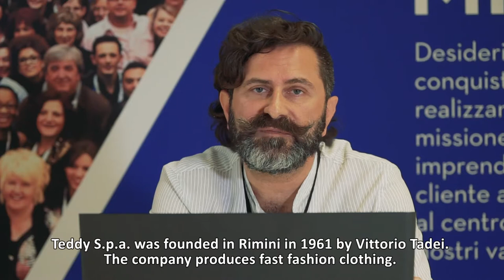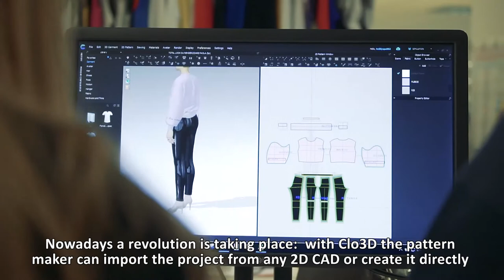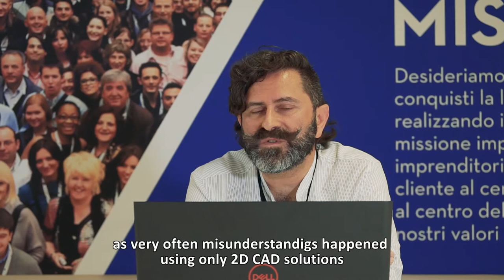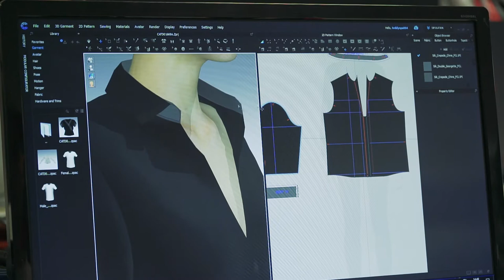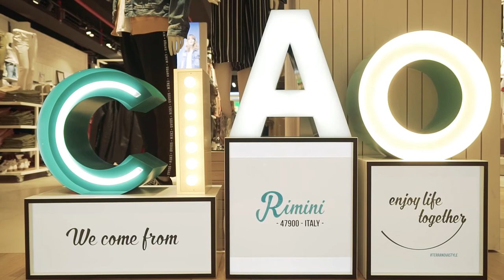CLO User Story - Teddy S.p.A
“Our work has radically changed thanks to CLO 3D. This software renovated all the development process.”

- Paola Tonini, Senior Pattern Maker

For More User Stories: Paola Tonini, Senior Pattern Maker